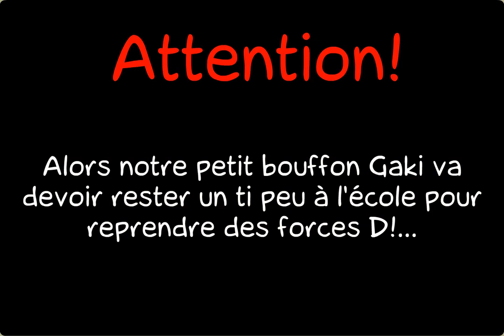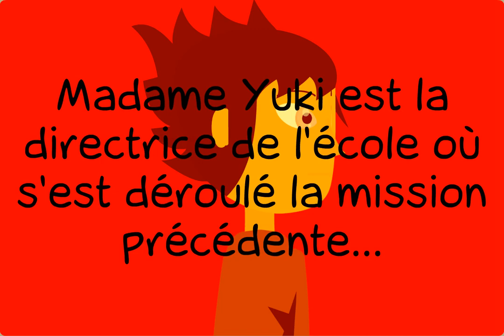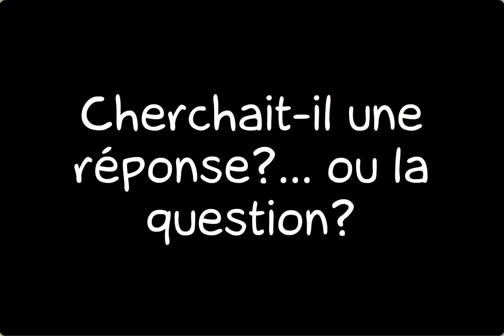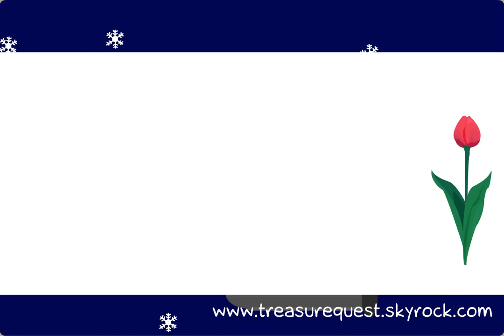Treasure Quest 6 : A travers le vent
Treasure Quest 6 : A travers le vent, par Flowersea, fait sur LaCartoonerie.